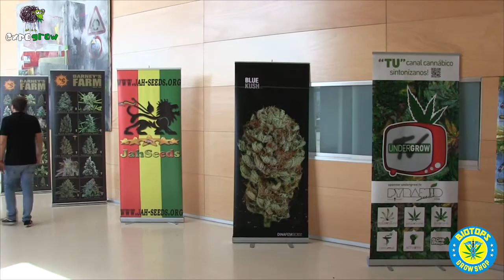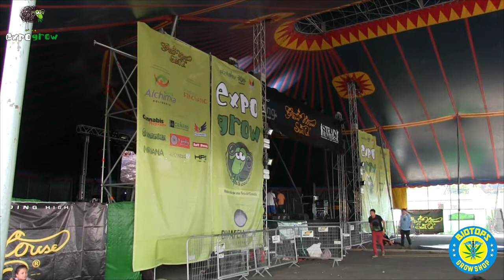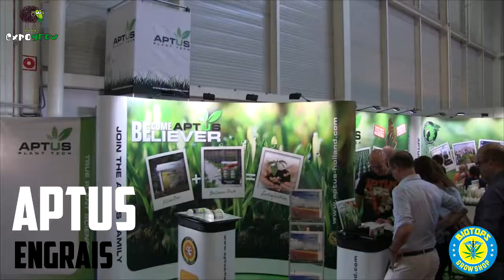ExpoGrow Irun 2015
Le 4ème salon du cannabis d'Irun au Pays Basque Espagnol s'est déroulé du 11 au 13 septembre 2015. Découvrez les exposants, vendeurs de graines, substrats, fertilisants, lumières et matériels pour fumeurs ainsi que les nouveautés. Avec Biotops.BIZ, votre growshop préféré.